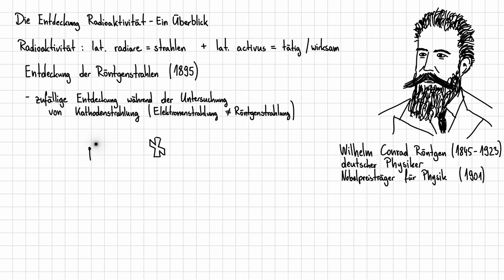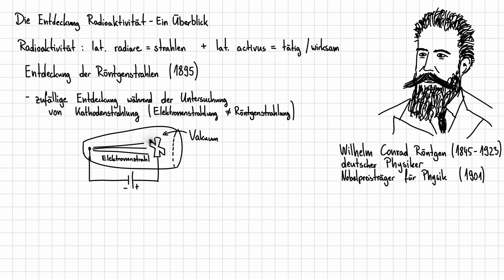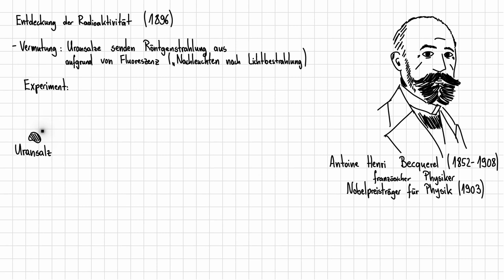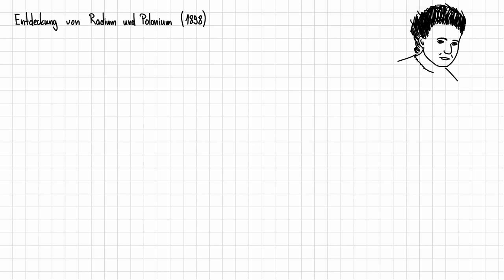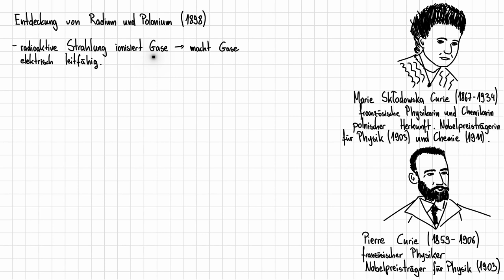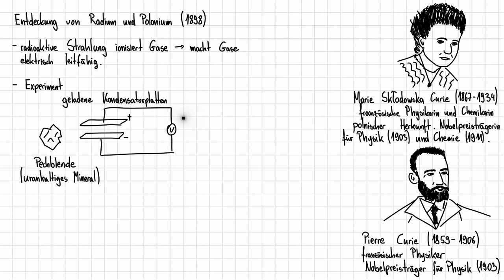Die Geschichte der Radioaktivität - Ein Überblick